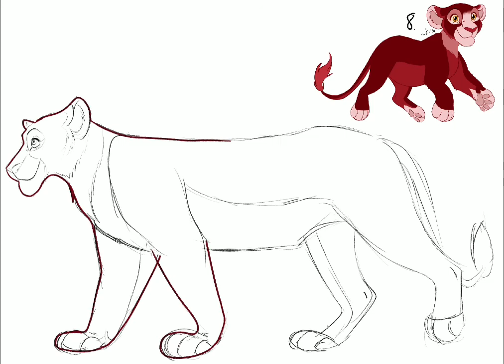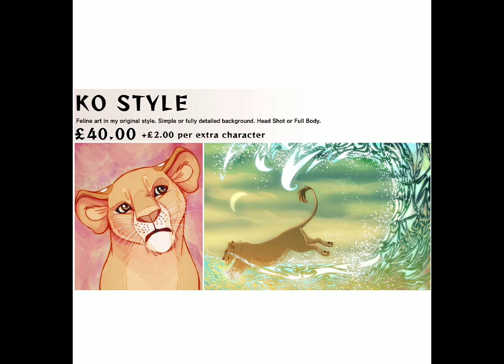Velvet Red (ADOPTABLE)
Lioness Adoptable Commission for a customer on deviantART. Watch to the end for commission info and prices!

Tools used-
- ProCreate
- VideoLeap